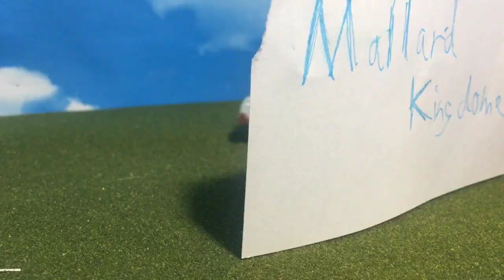HotelScotsman(Parody of first 50 seconds of Hotel Mario cutscenes)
Ight so I had to record this twice, I somehow deleted the first one, it was better tbh, and yes I did record custom vids for these boiz!(and he faces are made by me for personal use so DONT take em for anything uwu) although spoiler I may upload the tornado one on a certain date to do with him. Idk why I did this I just felt like it.